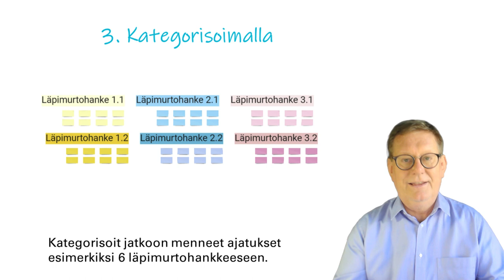Miten saat ihmiset omaksumaan strategian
1. Kysymällä. Kysyt ihmisten näkemyksiä eri kanteilta, alkaen hallituksen linjauksista työlle. Kirjoittamalla digitaululle hiljaisetkin saavat äänensä kuuluviin. Saat paljon vastauksia.

2. Korostamalla. Yhdessä priorisoitte jatkoon menevät näkemykset usealla äänestyskierroksella. Tärkeä on haastaa nykyuskomuksia ja puhkaista kuplia, koska strategiaan tarvitaan kilpailusta erottava JUJU. Ulkopuolinen haastaa uudella näkemyksellä.

3. Kategorisoimalla. Kategorisoit jatkoon menneet ajatukset esimerkiksi 6 läpimurtohankkeeseen.

4. Kiteyttämällä. Hallituksen linjauksen mukaisesti kiteytät sitten strategian kolmeen fokukseen ja annat strategialle nimen.  Tällä neljän K:n työllä porukka on itse luonut strategian, ymmärtää valinnat ja toteuttaa strategiaa heti työssään.  Cool!